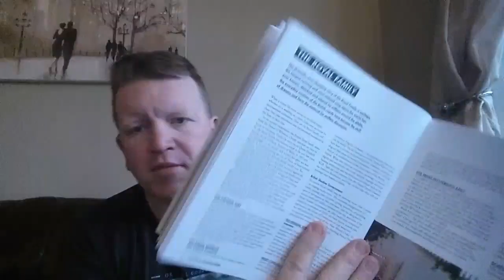asmr conspiracy theories- the truth about the Royal family??? #4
🔴 In today's video...we discuss conspiracy theories surrounding the British Royal family...in my own offensive but entertaining style.

👌 Hi and welcome to my ASMR channel.

Its fair to say my channel is abit different to most other ASMR channels.
Here you will find such a wide variety of ASMR content.

Here we cover the traditional forms of ASMR... i.e sounds, whispers, tingles, though we also cover subjects I find interesting, such as football/soccer, roleplays, hauls/collections, conspiracy theories, true crimes, food eating, rambles, match attax card openings, wwe, ufc and much much more.

With so much variety you will always find something to suit your tingle needs.💤

🔔 TO BE SURE NOT TO MISS OUT ON FUTURE VIDEOS, HIT THE LITTLE BELL NEXT TO THE SUBSCIBE BUTTON AND SELECT ALL VIDEOS...TO BE NOTIFIED WHEN A NEW UPLOAD ARRIVES ON THE CHANNEL.